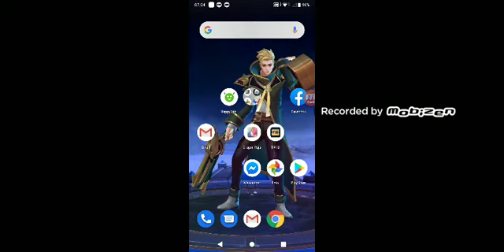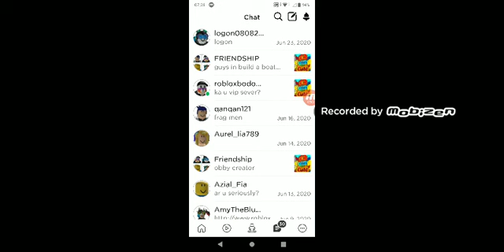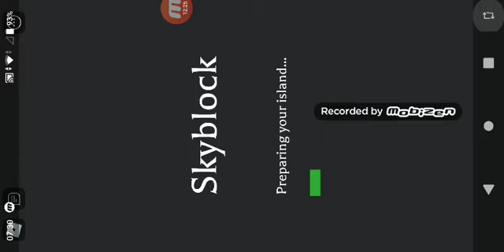I play some game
My channel because my first time make a vidio